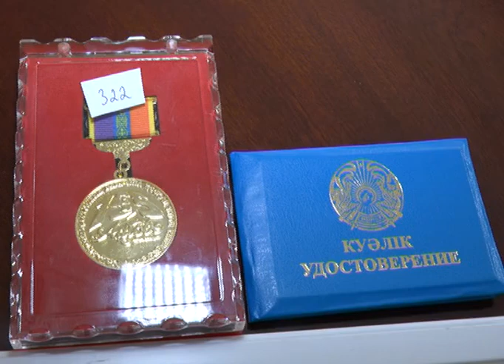Программе «Факт» на РИКА ТВ исполнилось 30 лет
Нашим новостям исполняется 30 лет. 1-го августа 1994-го года программа ФАКТ впервые вышла в эфир на первом в Казахстане независимом телеканале РИКА-ТВ.
Многолетняя история и столько же разных событий. Программу «Факт» зрители смотрят уже 30 лет и за это время поменялось многое, но самым неизменным остался формат - всегда сообщать только достоверную информацию. За годы существования службы информации под руководством Владимира Белякова здесь работало множество корреспондентов, операторов, монтажёров и дикторов. Все работники новостей получают здесь профессиональный опыт и трудятся на совесть.
В честь юбилея «Факта» прозвучали поздравления от представителей городского акимата, внутренней политики и областного маслихата.
Среди работников новостной программы есть те, кто посвятил ей большой кусок жизни. Новости делает слаженный коллектив - это незаменимый оператор с многолетним стажем Жасулан Жубаев, корреспондент с большой буквы Лариса Белякова, лица телеканала и дикторы Ирина Черней и Сергей Довгалюк, монтажёр Влад Гарипов, студийный оператор Данияр Ерасилов, а также главный редактор программы «Факт» и директор службы информации Рика-ТВ Владимир Беляков.
Новости нужны, и они помогают людям быть в курсе событий. Поэтому наша программа ценит своего зрителя, для которого и делает ежедневно несколько выпусков новостей.